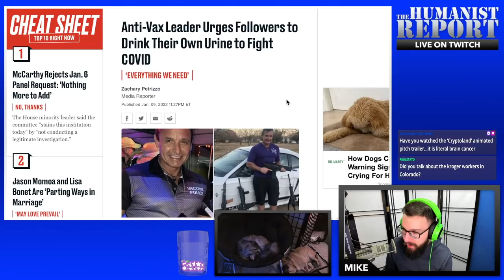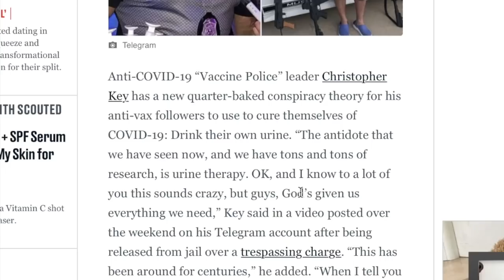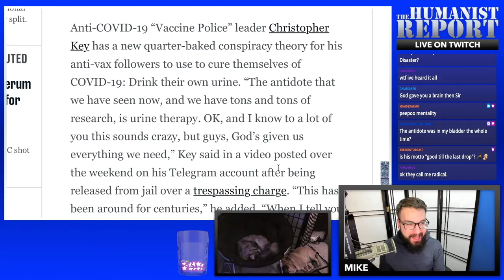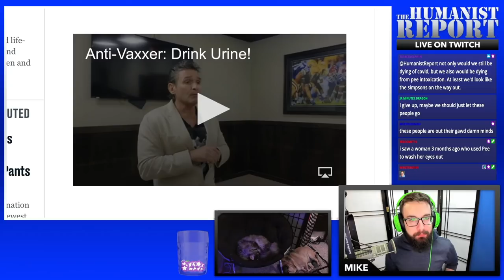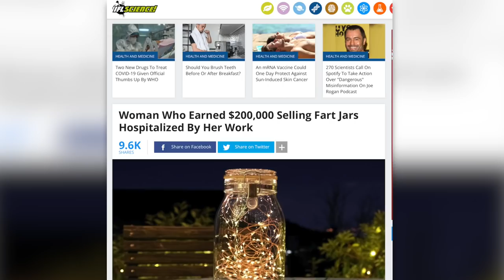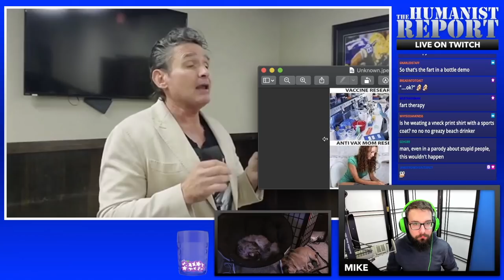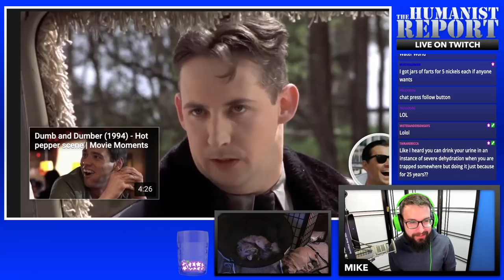Anti-Vax Leader Encourages Followers to Drink Urine